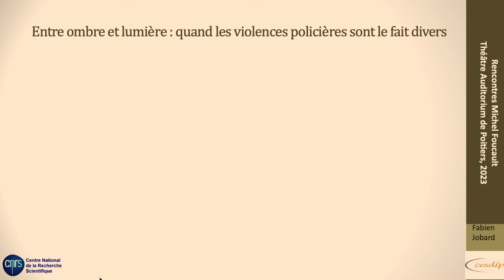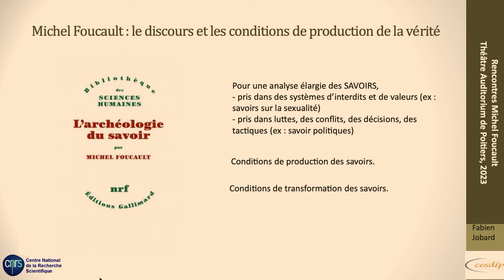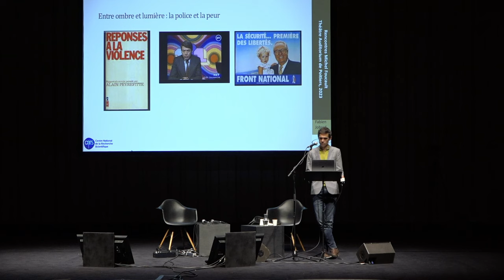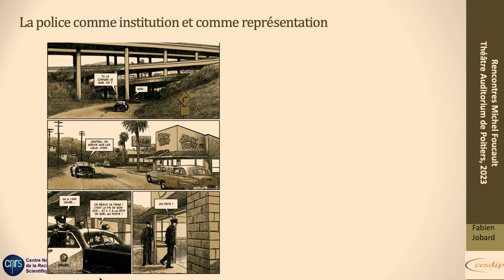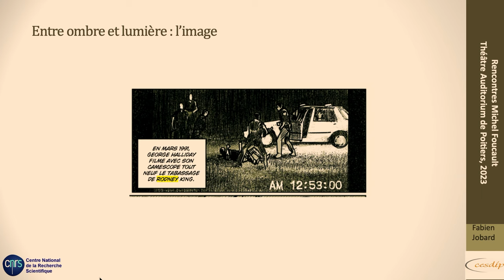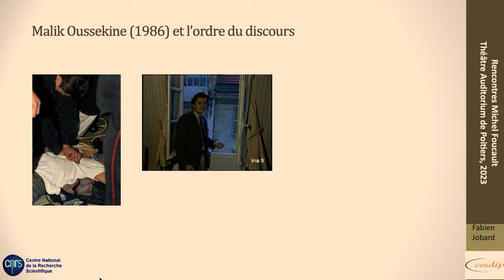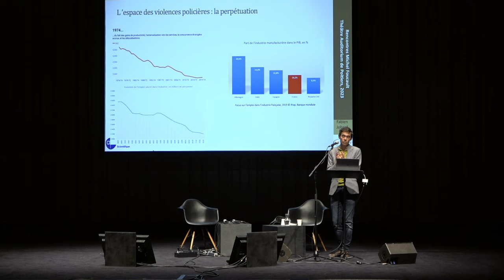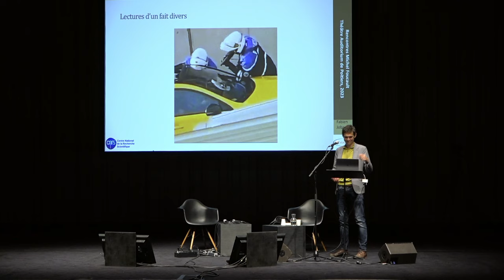Entre ombre et lumière : la police et le fait divers | Conférence de Fabien Jobard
La police a intimement partie liée avec le fait divers. Lorsque, à la fin du 19e siècle, le « fait divers » devient une forme journalistique consacrée, la police est en pleine mutation. Elle n’est plus seulement cette institution aux allures militaires chargée du contrôle des masses et du rétablissement de l’ordre, mais une agence aux spécialisations multiples, toutes liées aux sciences du moment, qui permet d’élucider le crime et de confondre les auteurs. Mais cette « police judiciaire », comme on la nomme en France, peut-elle vraiment tout élucider, tout amener à la lumière ? Que laisse-t-elle dans l’ombre lorsque, instrument du pouvoir, elle découvre qu’un fait divers cache un scandale d’État ? Comment gère-t-elle les enquêteurs et enquêtrices tenaces, pour lesquels la vérité est au-dessus de tout, y compris de l’institution qui les emploie ? Comment agit-elle, enfin, lorsque, par exemple, lors d’une bavure, ce sont ses propres agents qui produisent le fameux fait divers ? Au cours de cette conférence, nous laisserons de côté les faits divers miroirs de la société qu’élucide la police à la satisfaction de tous, pour évoquer ces faits divers que, surtout, la police ne doit pas mettre en lumière.

La mise en oeuvre des captations
et retransmissions est réalisée par le service
audiovisuel et multimédia de l’université
de Poitiers.